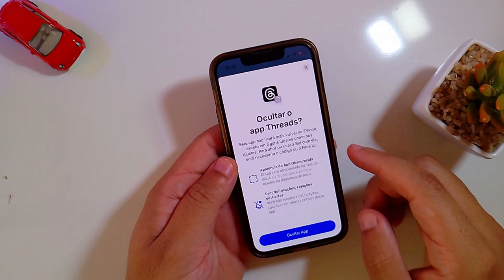Como Bloquear Com Senha e Ocultar Apps no iOS (iPhone e iPad)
Saiba como bloquear aplicativos com senha ou escondê-los no iOS/iPad OS.

🛒 Compre acessórios para o seu iPhone
🛍️ Compre acessórios para o seu iPad

00:00 - Como bloquear com senha
00:30 - Ocultar e bloquear com senha

A partir do iOS 18, é possível bloquear aplicativos com o Face ID e com senha. Saiba como fazer.

Primeiro, localize o ícone do app. Toque e segure sobre ele por alguns segundos e procure por “exigir Face ID”. Daí, existem duas opções. A primeira, chamada de “exigir Face ID” permite fazer o bloqueio do aplicativo e sempre que você for entrar, será exigida a senha ou a biometria.

Toque nessa opção, faça a leitura da sua face e pronto, o app já está bloqueado com senha.

Você também pode exigir senha e ocultar o aplicativo. De novo, toque e segure por alguns segundos no app desejado e vá em “ocultar e exigir face ID”. Faça a leitura da face e depois toque em “ocultar”.

Sempre que você quiser acessar o app, vá até a biblioteca de apps lá no final e role até achar “ocultos”. Desbloqueie com sua face e pronto, os apps ocultados serão mostrados.

Para retirar os apps da aba de ocultos, vá novamente na aba de apps ocultados na biblioteca e toque em “não exigir Face ID”.